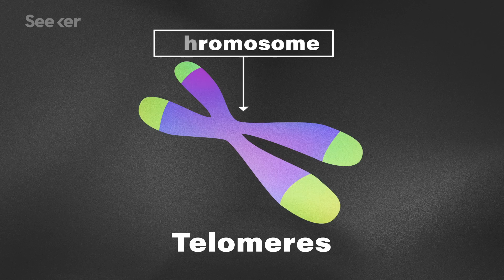Did NASA’s Twin Study Results Just Change Spaceflight Forever?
The twin study is a revolutionary analysis of the molecular, physiological, and behavioral changes that happens to the human body in space in a year span. This is the first time it's ever been done and we're here to break it down for you.

Keep an eye out for "SICK"!

Thumbnail Credit: NASA / Bill Ingalls

NASA twin study provides multi-omics view of human body's response to year in space
"This first-of-its-kind investigation has provided clues about how a long duration space flight changes the regulation of molecules in the body and the relationship of these changes with physiological changes in the body due to space flight such as vascular remodeling and vision problems," said senior author Brinda Rana, PhD, professor in the Department of Psychiatry at UC San Diego School of Medicine."

NASA Twins Study Investigators to Release Integrated Paper in 2019
"Emmanuel Mignot of Stanford University studied the Immunological responses of the twins by introducing them to the flu vaccine preflight, inflight (for Scott) and postflight – each at one year intervals. Following each vaccination, both twins had an increased immune cell response to the flu at comparable levels. This is the expected response, protecting the human body from contracting the flu virus."

No, Scott Kelly's Year in Space Didn't Mutate His DNA
"That these levels of expression haven’t boomeranged to pre-spaceflight values is humongously different than saying Kelly’s DNA didn’t “return to normal after a sojourn in space.” “We had no idea what to expect, and this is the first experiment of its kind, so this sets the bar for future studies of astronauts,” Mason says. “Nonetheless, this number is likely within the range for humans under stress, such as climbing a mountain, or SCUBA diving.”